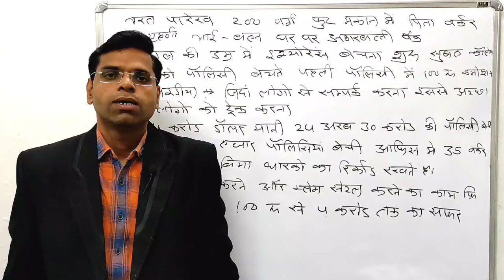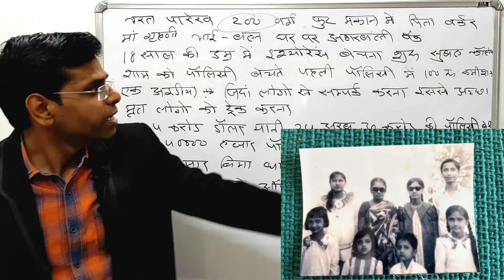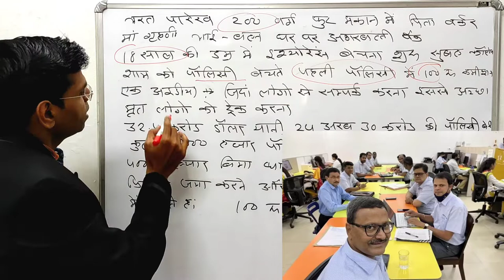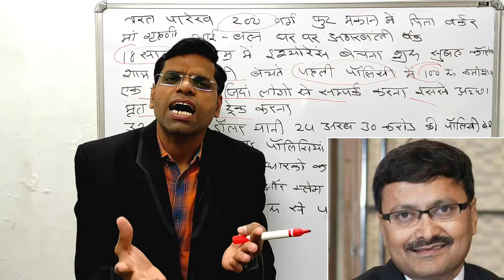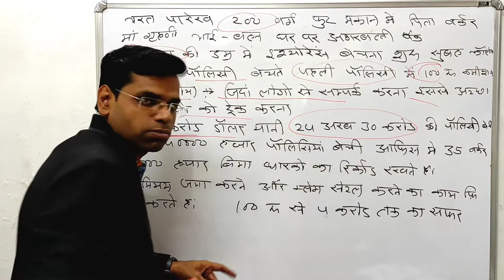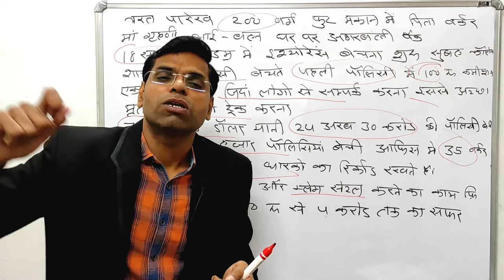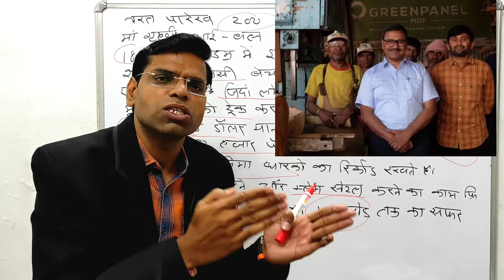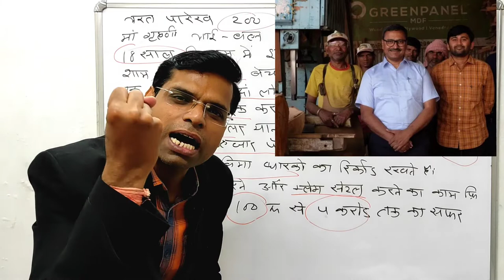lic एजेंट भरत पारेख | बीमा कैसे बेचा जाता हे इनसे सीखे | इनको सबसे ज्यदा कस्टमर श्मशान घाट पर मिले